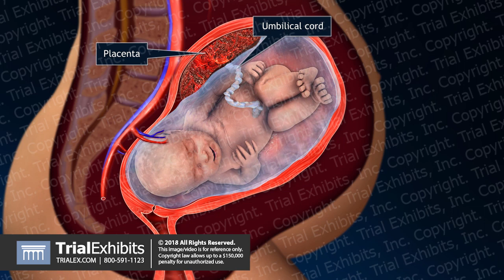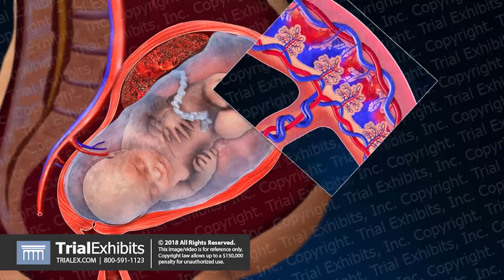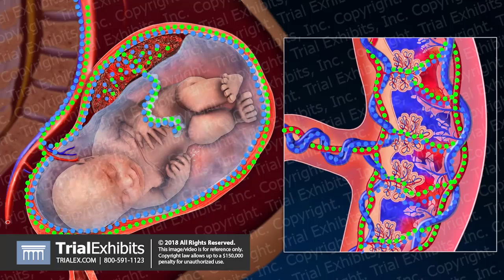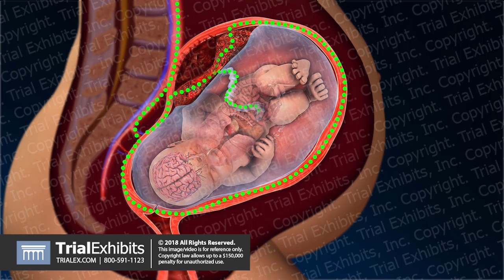Comparison of Placental Abruption and Concealed Placental Abruption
OB_A_1020
This animation provides an overview of maternal fetal circulation and then a comparison of placental abruption and concealed placental abruption. It begins with a lateral cut-away view of a late-term pregnant woman showing the womb with uterine vessels. The paths of blood flow to the womb is animated. The fetus is revealed and blood flow to and from the fetus through the placenta and umbilical cord is animated. An inset shows circulation through a segment of the placenta. Placental abrubtion is depicted, as a hemhorrage of the placenta causes blood to leak down and out the vagina. Concealed placental abrubtion is then depicted. The hemhorrhage does not leak, but prevents proper blood flow to the fetus and affects vital organs.